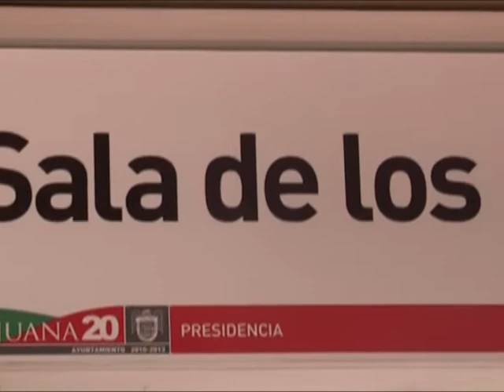REGIDORES PANISTAS DENUNCIA A CBA